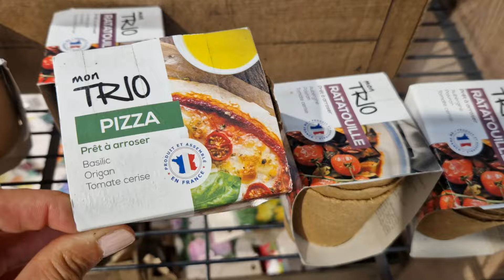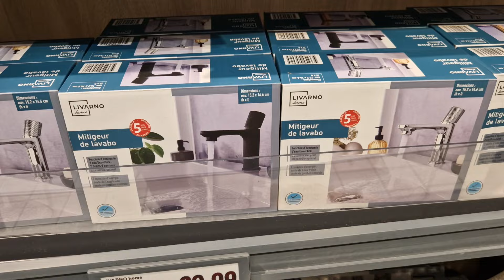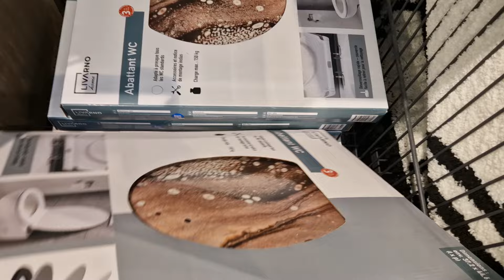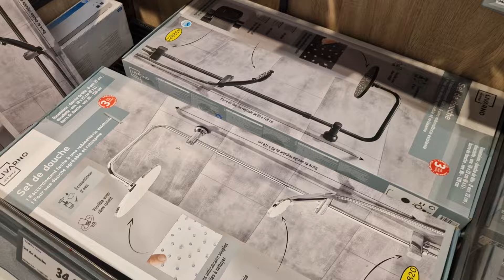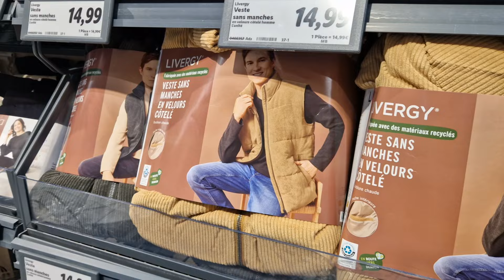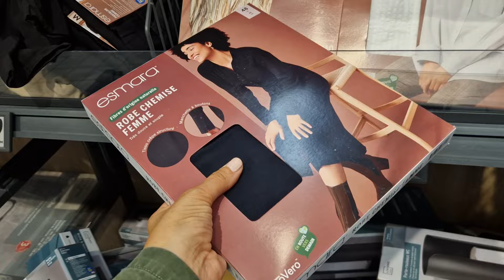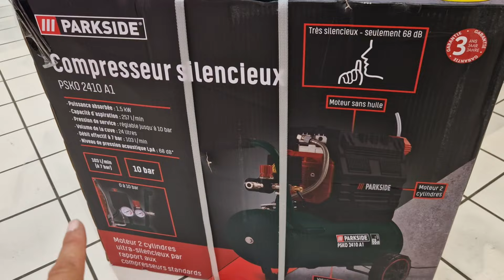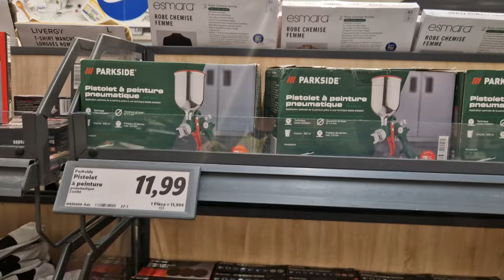ARRIVAGE LIDL - 9 SEPTEMBRE 2024